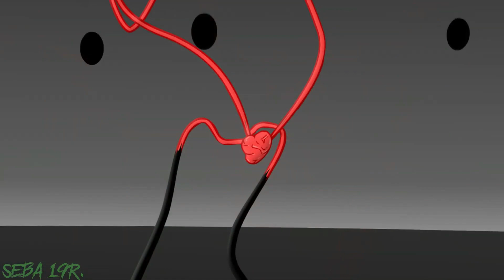ANALISIS AMNESIA 2.5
creditos para sebastian rodriguez